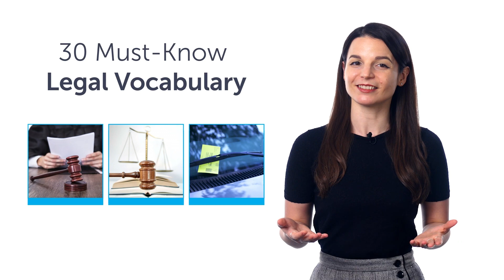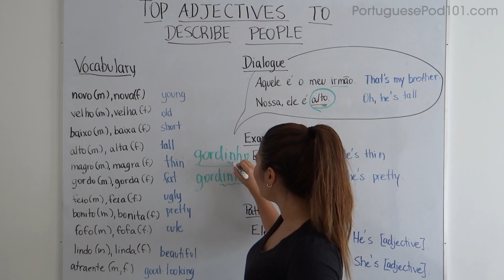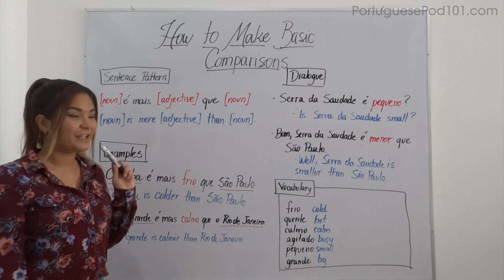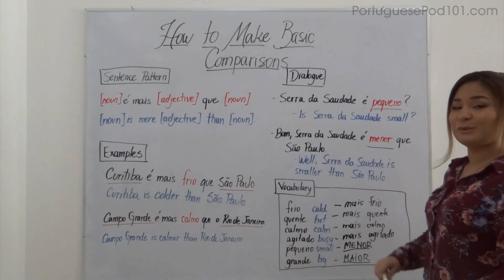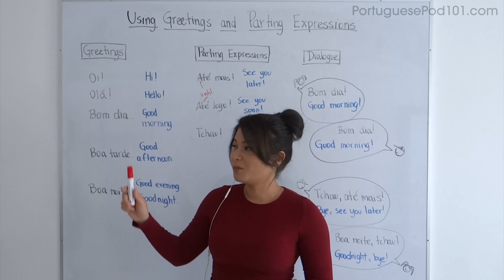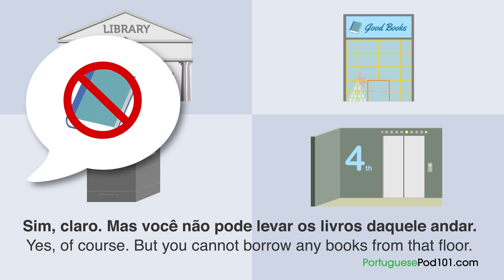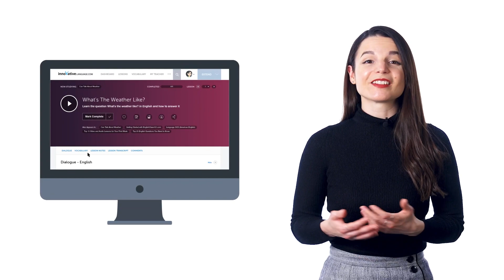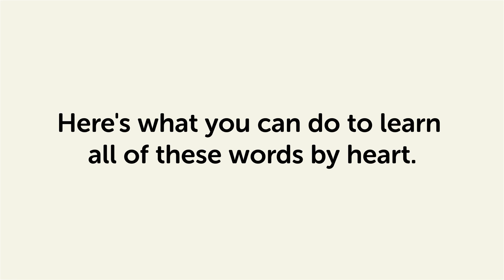Your Monthly Dose of Portuguese - Best of May 2022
In this best of May 2022, we will review all the topics and lessons released this month on the channel. This is THE place to start if you want to learn Portuguese, and improve both your listening and speaking skills